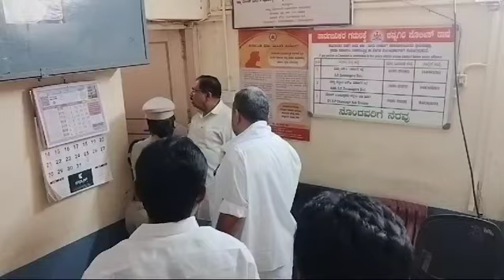ಮೇ 30, 2024(2)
*ಯಾರನ್ನು ರಕ್ಷಣೆ ಮಾಡುವ ಅನಿವಾರ್ಯತೆ ಇಲ್ಲ: ಗೃಹ ಸಚಿವ ಪರಮೇಶ್ವರ*

*ಶಿವಮೊಗ್ಗ (ಮೇ 30):-* ಅಧಿಕಾರಿ ಸಾವಿಗೆ ಕಾರಣರಾದವರಿಗೆ ಮತ್ತು ಮಹರ್ಷಿ ವಾಲ್ಮಿಕಿ ಅಭಿವೃದ್ಧಿ ನಿಗಮದಲ್ಲಿ ಅವ್ಯವಹಾರ ಆರೋಪ ಎರಡು ಆಯಾಮದಲ್ಲಿ ಸಿಐಡಿ ತನಿಖೆ ನಡೆಸಲಿದೆ ಎಂದು ಗೃಹ ಸಚಿವ ಡಾ. ಜಿ.ಪರಮೇಶ್ವರ ಅವರು ಹೇಳಿದರು.

ಆತ್ಮಹತ್ಯೆ ಮಾಡಿಕೊಂಡಿರುವ ಮಹರ್ಷಿ ವಾಲ್ಮೀಕಿ ಅಭಿವೃದ್ಧಿ ನಿಗಮದ ಅಧೀಕ್ಷಕ ಚಂದ್ರಶೇಖರ್ ಅವರ ಶಿವಮೊಗ್ಗದ ವಿನೋಬನಗರದಲ್ಲಿರುವ ನಿವಾಸಕ್ಕೆ ಭೇಟಿ ನೀಡಿ, ಕುಟುಂಬಸ್ಥರಿಗೆ ಸಾಂತ್ವಾನ ಹೇಳಿದರು. ಬಳಿಕ ಜಿಲ್ಲಾ ಕಾಂಗ್ರೆಸ್ ಕಚೇರಿಗೆ ಭೇಟಿ ನೀಡಿ ಸುದ್ದಿಗಾರರೊಂದಿಗೆ ಅವರು ಮಾತನಾಡಿದರು.

ಮೃತರಾಗಿರುವ ಅಧೀಕ್ಷಕ ಚಂದ್ರಶೇಖರ್ ಅವರ ಆತ್ಮಕ್ಕೆ ಶಾಂತಿ ಕೋರುತ್ತೇನೆ. ಕುಟುಂಬಕ್ಕೆ ದುಖ ಭರಿಸುವ ಶಕ್ತಿ ಕರುಣಿಸಲಿ ಎಂದು ದೇವರಲ್ಲಿ ಪ್ರಾರ್ಥಿಸುತ್ತೇನೆ. ಮಹರ್ಷಿ ವಾಲ್ಮೀಕಿ ಅಭಿವೃದ್ಧಿ ನಿಗಮದಲ್ಲಿ ಹಣಕಾಸಿ‌ನ ಅವ್ಯವಹಾರ ನಡೆದಿದೆ ಎಂಬ ಆರೋಪ ಕೇಳಿ ಬಂದಿದೆ‌. ಪ್ರಕರಣದ‌ ತನಿಖೆಯನ್ನು ಸಿಐಡಿಗೆ ವಹಿಸಲಾಗಿದ್ದು, ಏನು ನಡೆದಿದೆ ಎಂಬ ಸತ್ಯಾಂಶವನ್ನು ಪತ್ತೆ ಮಾಡಲಿದ್ದಾರೆ ಎಂದು ತಿಳಿಸಿದರು‌.

ಬೇರೆಬೇರೆ ಖಾತೆಗಳಿಗೆ ಕೋಟ್ಯಂತರ ರೂ. ವರ್ಗಾವಣೆಯಾಗಿದೆ ಎಂಬ ಆರೋಪವಿದೆ. ಚಂದ್ರಶೇಖರ್ ಅಲ್ಲಿ ಕೆಲಸ ಮಾಡುತ್ತಿದ್ದರು. ಇದಕ್ಕೆ ಅವರ ಮೇಲೆ ಏನಾದರೂ ಒತ್ತಡವಿತ್ತೆ ಎಂಬುದನ್ನು ಈಗಲೇ ಹೇಳಲು ಬರುವುದಿಲ್ಲ. ತನಿಖೆಯ ನಂತರ ಸತ್ಯಾಂಶ ಗೊತ್ತಾಗಲಿದೆ ಎಂದರು.

ಚಂದ್ರಶೇಖರ್‌ನನ್ನು ಕಳೆದುಕೊಂಡಿರುವ ಕುಟುಂಬಸ್ಥರು ನೋವನ್ನು ಅನುಭವಿಸುತ್ತಿದ್ದಾರೆ. ಕೋವಿಡ್ ಸಂದರ್ಭದಲ್ಲಿ ಮೂರು ತಿಂಗಳು ಚಿಕಿತ್ಸೆ ಪಡೆದು ಗುಣಮುಖರಾಗಿದ್ದರು. ಒಡವೆ ಅಡವಿಟ್ಟು ಆತನ ಜೀವ ಉಳಿಸಿಕೊಂಡಿದ್ದರು. ವಿಧಿ ಈ ರೀತಿ ಮಾಡುತ್ತದೆ ಎಂದು ಭಾವಿಸಿರಲಿಲ್ಲ. ಕುಟುಂಬದ ಪರಿಸ್ಥಿತಿಯನ್ನು ಪತ್ನಿ ಅಳಲು ತೋಡಿಕೊಂಡರು. ಸರ್ಕಾರ ನೊಂದ ಕುಟುಂಬದ ಪರ ನಿಲ್ಲಲಿದೆ. ಜೂನ್ 6ರ ನಂತರ ಪರಿಹಾರ ಕಲ್ಪಿಸಲಾಗುವುದು ಎಂದು ತಿಳಿಸಿದರು.

ಅಧಿಕಾರಿ ಚಂದ್ರಶೇಖರ್ ಸಾವಿಗೆ ಕಾರಣ ಮತ್ತು ನಿಗಮದಲ್ಲಿ ನಡೆದಿದೆ ಎನ್ನಲಾದ ಹಣಕಾಸಿನ ಅವ್ಯವಹಾರ ಎರಡನ್ನು ತನಿಖೆ ನಡೆಸಲಾಗುತ್ತದೆ. ಪ್ರಕರಣದಲ್ಲಿ ಯಾರನ್ನು ರಕ್ಷಣೆ ಮಾಡುವುದಿಲ್ಲ. ಅಧೀಕ್ಷಕ ಚಂದ್ರಶೇಖರ್ ಸಾವಿಗೆ ಕಾರಣರಾದವರಿಗೆ ಕಾನೂನು‌ ಕ್ರಮ ಜರುಗಿಸಲಾಗುವುದು. ಅಕ್ರಮದಲ್ಲಿ ಯಾರೆಲ್ಲ ಭಾಗಿಯಾಗಿದ್ದಾರೆ ಅವರನ್ನೆಲ್ಲ ಕಾನೂನು ಚೌಕಟ್ಟಿಗೆ ತರಲಾಗುವುದು ಎಂದು ಹೇಳಿದರು

ಹಣ ವರ್ಗಾವಣೆಗೆ ಸಚಿವರು ಮೌಖಿಕ ಆದೇಶ ಕೊಟ್ಟಿದ್ದರು ಎಂಬುದಾಗಿ ಡೆತ್‌ನೋಟ್‌ನಲ್ಲಿ ಉಲ್ಲೇಖವಾಗಿದೆ. ತನಿಖೆಯ ವರದಿ ಬರುವವರೆಗೂ ಈ ಬಗ್ಗೆ ಏನನ್ನು ಹೇಳಲಾಗುವುದಿಲ್ಲ. ಗುತ್ತಿಗೆದಾರ ಸಂತೋಷ್ ಆತ್ಮಹತ್ಯೆ ಪ್ರಕರಣದಲ್ಲಿ ಈಶ್ವರಪ್ಪ ಅವರ ಹೆಸರು ಉಲ್ಲೇಖವಾಗಿತ್ತು. ಈಶ್ವರಪ್ಪ ಪ್ರಕರಣಕ್ಕೆ, ಈ ಪ್ರಕರಣವನ್ನು ಹೋಲಿಸಲು ಆಗುವುದಿಲ್ಲ ಎಂದು ಸ್ಪಷ್ಟಪಡಿಸಿದರು.

ಸಿಐಡಿ ತನಿಖೆಗೆ ಬಿಜೆಪಿಯವರು ಅನುಮಾನ ವ್ಯಕ್ತಪಡಿಸಿರುವ ಕುರಿತ ಪತ್ರಕರ್ತರ ಪ್ರಶ್ನೆಗೆ ಪ್ರತಿಕ್ರಿಯಿಸಿದ ಅವರು, ಎಲ್ಲ ತನಿಖಾ ಸಂಸ್ಥೆಗಳು ಸರ್ಕಾರದ ಅದೀನದಲ್ಲಿ ಕೆಲಸ ಮಾಡುತ್ತವೆ. ಸಿಬಿಐ ಸಹ ಕೇಂದ್ರ ಸರ್ಕಾರದ ಅದೀನದಲ್ಲಿ ಬರುತ್ತದೆ. ಸಿಬಿಐನಲ್ಲಿಯೂ ಸಹ ಇನ್‌ಫ್ಲ್ಯೂನ್ಸ್ ಆಗಬಹುದಲ್ಲವೇ? ನಾವೇ ನಂಬದೇ ಇದ್ದಲ್ಲಿ ಜನ ಹೇಗೆ ನಂಬುತ್ತಾರೆ ಎಂದು ಮರುಪ್ರಶ್ನಿಸಿದರು.

ಬಿಜೆಪಿಯವರನ್ನು ಕೇಳಿ ಆಡಳಿತ ನಡೆಸುವ ಅನಿವಾರ್ಯತೆ ನಮಗಿಲ್ಲ. ಅವರನ್ನು ಕೇಳಿ ಆಡಳಿತ ನಡೆಸುವ ಹಾಗಿದ್ದರೆ ಜನ ನಮ್ಮನ್ನು ಆಯ್ಕೆ ಮಾಡಿ ಕಳುಹಿಸುತ್ತಿರಲಿಲ್ಲ ಎಂದು ಟೀಕಿಸಿದರು.

ಸಚಿವ ನಾಗೇಂದ್ರ ಅವರುವನೈತಿಕ ಹೊಣೆಹೊತ್ತು ರಾಜೀನಾಮೆ ನೀಡಬೇಕು ಎಂಬ ಬಿಜೆಪಿಯವರ ಒತ್ತಾಯದ ಕುರಿತು ಪ್ರತಿಕ್ರಿಯಿಸಿದ ಅವರು, ಆರೋಪ ಸಾಬೀತಾದರೆ ರಾಜೀನಾಮೆ ನೀಡುತ್ತಾರೆ. ಅದಕ್ಕಾಗಿ‌ಯೇ ತನಿಖೆ ನಡೆಸಲಾಗುತ್ತಿದೆ. ಸತ್ಯ ಏನೆಂಬುದು ಹೊರಬರುತ್ತದೆ ಎಂದರು.

ಕಾನೂನು ಸುವ್ಯವಸ್ಥೆ ಹಾಳಾಗಿದೆ ಎಂಬ ಆರೋಪ ಶುದ್ಧ ಸುಳ್ಳು. ಬಿಜೆಪಿಯವರ ಆರೋಪಗಳಿಗೆ ಸಂದರ್ಭ ಬಂದಾಗ ಲೆಕ್ಕ ಕೊಡುತ್ತೇನೆ. ಯಾವ ಕಾನೂನಿನ ಸುವ್ಯವಸ್ಥೆ ಹದಗೆಟ್ಟಿದೆ. ಯಾವ ಕಾರಣಕ್ಕೆ ಕೊಲೆಗಳಾಗಿವೆ? ಯಾರದ್ದು ಆಗಿದೆ? ಅವರ ಅಧಿಕಾರದಲ್ಲಿ ಕಮ್ಯೂನಲ್ ಮರ್ಡರ್‌ಗಳಾಗಿಲ್ಲ ಎಂಬುದನ್ನು ಸ್ಪಷ್ಟಪಡಿಸಲಿ. ಗೂಂಡಾಗಳನ್ನು ಬಿಡುವುದಿಲ್ಲ. ಹಬ್ಬ, ಆಚರಣೆ ಸಂದರ್ಭಗಳಲ್ಲಿ ಯಾವುದೇ ಅನಾಹುತ ಘಟನೆಗಳು ಸಂಭವಿಸದಂತೆ, ಎಲ್ಲ ರೀತಿಯ ಮುನ್ನೆಚ್ಚರಿಕೆ ಕ್ರಮ ತೆಗೆದುಕೊಂಡಿದ್ದೇವೆ ಎಂದು ಹೇಳಿದರು.

ಇಲಾಖೆಯಲ್ಲಿ ಸಿಬ್ಬಂದಿ ಕೊರತೆ ಕುರಿತ ಪ್ರಶ್ನೆಗೆ ಪ್ರತಿಕ್ರಿಯಿಸಿದ ಅವರು, ಬಿಜೆಪಿಯವರು ನಾಲ್ಕು ವರ್ಷದ ಆಡಳಿತ ಅವಧಿಯಲ್ಲಿ ನೇಮಕಾತಿ‌ ಮಾಡಿಕೊಂಡಿಲ್ಲ. ನಮ್ಮ ಸರ್ಕಾರ ಬಂದ ನಂತರ ಈಗ ನೇಮಕಾತಿ ನಡೆಯುತ್ತಿದೆ. 545 ಪಿಎಸ್ಐ ಹುದ್ದೆಗಳ ನೇಮಕಾತಿ ಪಟ್ಟಿ ಇನ್ನು ಕೆಲ ದಿನಗಳಲ್ಲಿ ಬಡುಗಡೆಯಾಗುತ್ತದೆ. ಅವರು ಕರ್ತವ್ಯಕ್ಕೆ ಹಾಜರಾಗಲು ಒಂದೂವರೇ ವರ್ಷ ಬೇಕಾಗುತ್ತದೆ ಎಂದರು.

*ಆಯನೂರು ಮಂಜುನಾಥ್‌ಗೆ ಮತ ನೀಡಿ:-*
ನೈರುತ್ಯ ಪದವಿಧರ ಕ್ಷೇತ್ರಕ್ಕೆ ಆಯನೂರು ಮಂಜುನಾಥ್ ಅವರನ್ನು ಕಾಂಗ್ರೆಸ್ ಅಭ್ಯರ್ಥಿಯನ್ನಾಗಿ ಮಾಡಲಾಗಿದೆ. ಲೋಕಸಭೆ, ರಾಜ್ಯಸಭೆ, ವಿಧಾನಸಭೆ, ವಿಧಾನಪರಿಷತ್ ಕೆಲಸ ಮಾಡಿದ್ದಾರೆ. ಹೆಚ್ಚಿನ ಅನುಭವ ಹೊಂದಿದ್ದಾರೆ. ಪದವಿಧರರ ಸಮಸ್ಯೆಗಳಿಗೆ ಸ್ಪಂದಿಸಲು ಸಮರ್ಥವಾದ ನಾಯಕರು. ಅವರಿಗೆ ಮತ ನೀಡುವಂತೆ ಮನವಿ ಮಾಡಿದರು.

ಮಹರ್ಷಿ ವಾಲ್ಮಿಕಿ ಅಭಿವೃದ್ಧಿ ನಿಗಮದ ಅಧ್ಯಕ್ಷ ಬಸನಗೌಡ ದದ್ದಲ್, ಜಿಲ್ಲಾ ಕಾಂಗ್ರೆಸ್ ಅಧ್ಯಕ್ಷ‌ ಪ್ರಸನ್ನ ಕುಮಾರ್, ಮಾಜಿ‌ ಸಂಸದರಾದ ಆಯನೂರು ಮಂಜುನಾಥ್, ಭೋವಿ ಅಭಿವೃದ್ಧಿ ನಿಗಮದ ಅಧ್ಯಕ್ಷ ರವಿ ಕುಮಾರ್, ಮುಖಂಡರಾದ ಯೋಗೇಶ್, ಶಿವಕುಮಾರ್ ಇದ್ದರು.